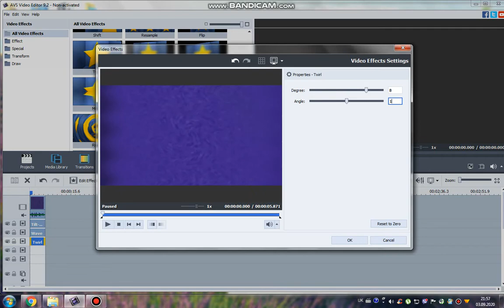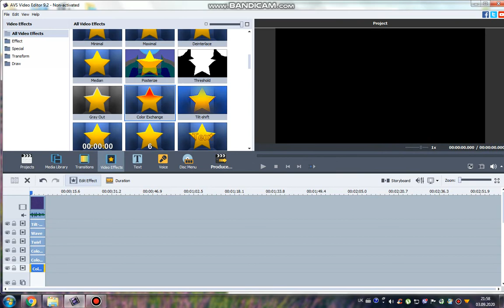How To Do Make Some Plight Major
1. If it's your first strike, you'll need to complete Copyright School.
3. Submit a counter notification: If your video was mistakenly removed because it was misidentified as infringing, or qualifies as a potential fair use, you may wish to submit a counter notification.